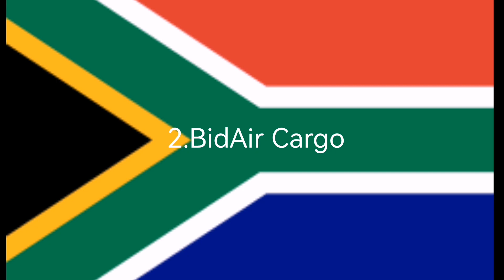List of Airlines of South Africa | Part-3 | Aviation BD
List of Airlines of South Africa

21.South African Airways (Flag carrier)
22.Star Air
23.Summerset Charters
24.Swift Flite
25.TAB Charters

List of Cargo Airlines of South Africa

1.Airlink Cargo
2.BidAir Cargo
3.Safair
4.Solenta Aviation
5.Star Air